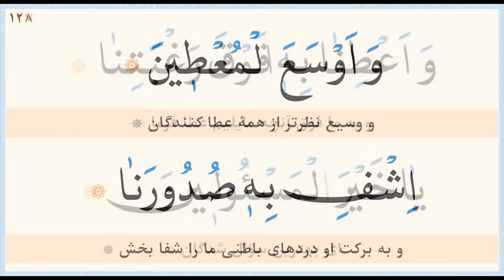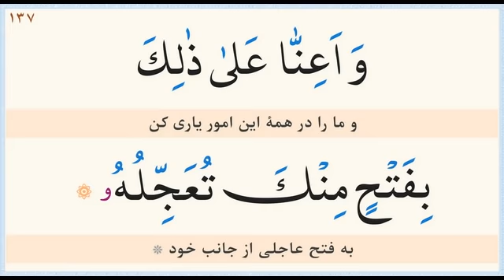دعاء افتتاح «نگارش آسان» (سماواتی)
صوت: مهدی سماواتی/
ترجمه فارسی: مهدی الهی قمشه‌ای/
خط: ابوالحسن مظفری/
Prayers of Ramadan "Iftitaah" (Easy Reading)/
Recitation of prayers: Mahdi Samavati/
Persian Translation by: Mahdi Elahi Ghomshei/
Calligrapher: Abolhassan Mozaffari/